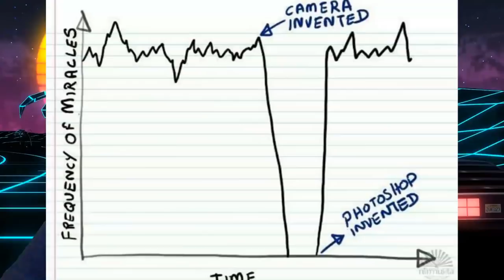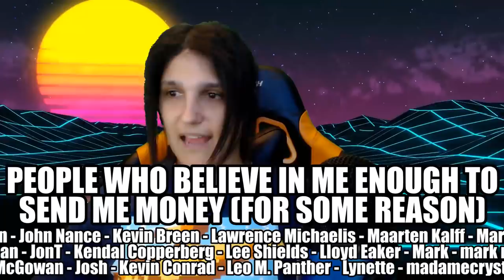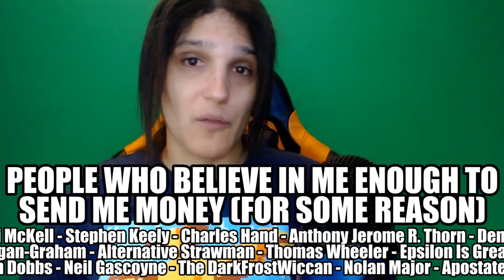The Tangle of Terminology to Twist Your Take on the Terrible Truth [Atheism & Religion]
What we have here is a guy who (really wishes he was Steven Anderson) is making an argument against atheism by manipulating definitions and then (not actually) slaying the strawman he's crafted.

But it's not going to work; atheists won't fall far that, and I explain just why not.
(SPOILER ALERT: It's cuz he's not being honest.)

ATTENTION YOUTUBE REVIEWERS: This video is a philosophical discussion about an issue that is sensitive to some people; obviously, there will be disagreement that some people might take personally, despite not being an actual slight.
However, there is nothing in this video that violates the Community Guidelines on YouTube's website. If you give this video a yellow dollar sign, you are admitting that the rules we're TOLD to follow and the rules we must ACTUALLY follow are not the same.

I mean, seriously, now.